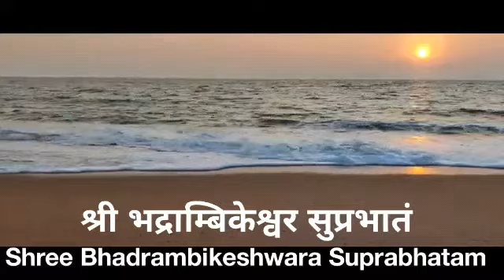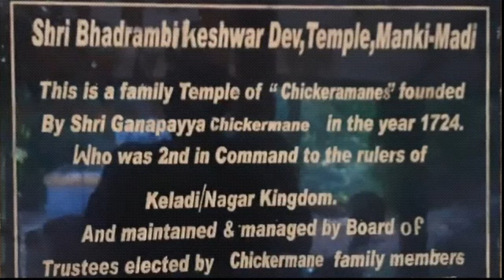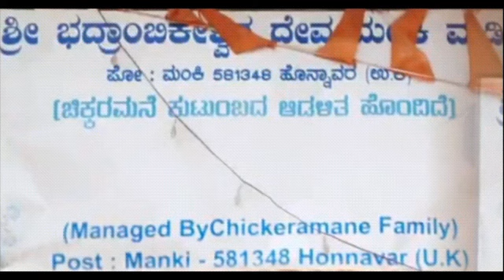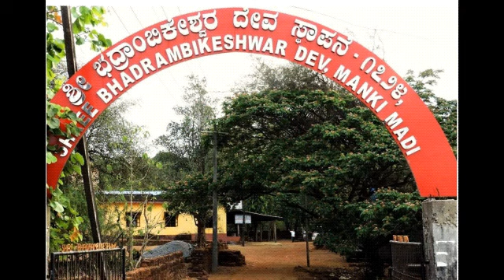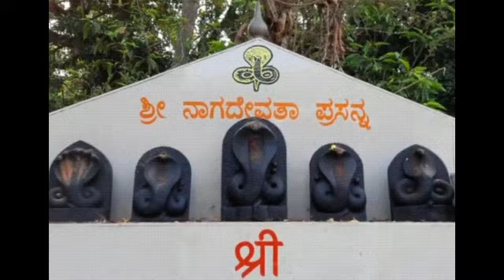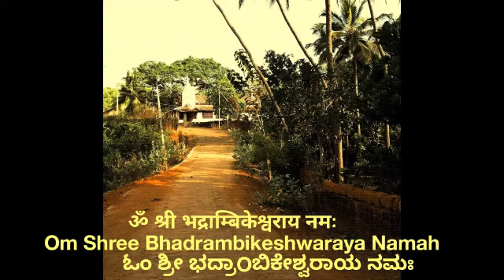Shri Bhadrambikeshwara Suprabhatam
Penned By: Ved. Krishna Sharma
Edited, Music arrangements and Sung By: Dr. Sampada Bhat Marballi

Beautiful Bhadrambikeshwara temple is situated in Manki Madi, adjacent to sea shore, Honnavar.